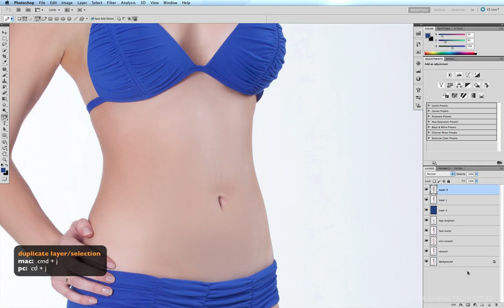Deep Etching with the Pen Tool in Photoshop Part 4 of 4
Part 4 of my tutorial on how to deep etch or "cut out" an image using the pen tool in Photoshop. Watching all four videos will give a good understanding of how the pen tool works.
If you like these tutorials, want to learn how to retouch from start to finish and want to own the whole series, unbroken and with access to all the resource files just click on this and you can purchase either a digital download or a hard copy.